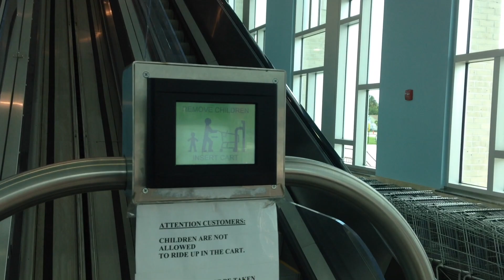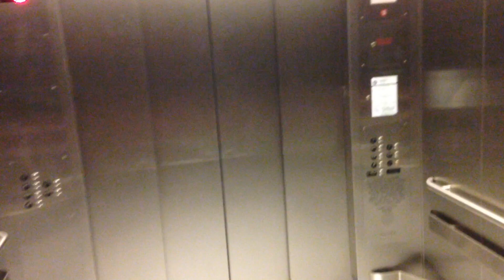SAINDO SEM ESTRESSE DO SUPERMERCADO MIAMI FLORIDA ESTADOS UNIDOS